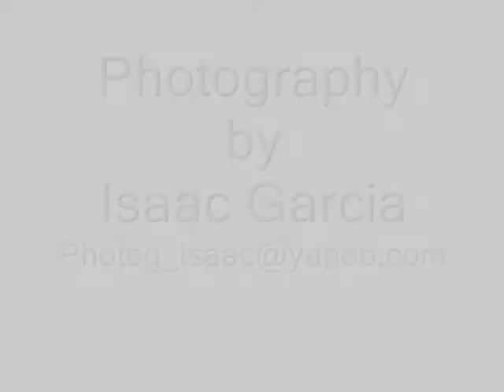alejandra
this is her photoshoot